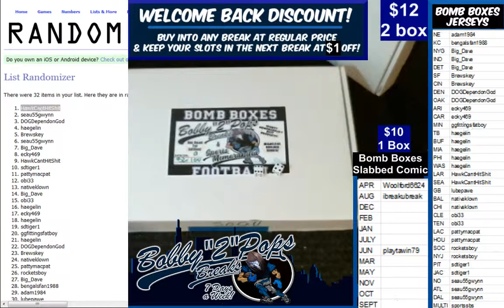4 7 19 Bomb Boxes Jerseys 2 Box Break T Aikman Stats and P Gasol